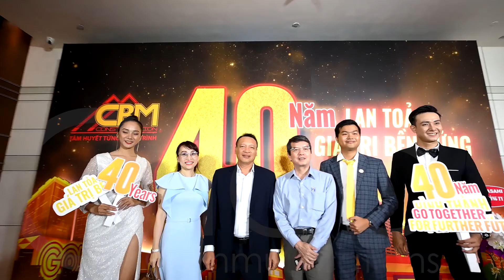CBM 40th Anniversary Celebration | CHOO Communications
Ngày 10 tháng 07 năm 2020 vừa qua, CBM đã tổ chức “Lễ kỷ niệm 40 năm hình thành và phát triển” tại khách sạn Nikko Sài Gòn với những giây phút xúc động và ý nghĩa. Hãy cùng CHOO nhìn lại một số hình ảnh đáng nhớ trong sự kiện này nhé!

Client: Công ty Cổ phần Xây lắp và Vật tư Xây dựng (CBM)
Agency: CHOO Communications
CHOO Communications - Integrated Marketing Communication
Event/Activation
Creative Production

We are Vietnamese Fighter Agency
We do Guerilla Marketing
We are flexible in our ways and operation
We may be as powerful as big one
"A little difference is difference" is what we talk
We always work for the effectiveness not for
the political correctness
We are creative @ work to serve our clients
We do like the real ownership with our clients
We promote soft and nice service to
our clients
Our rich experience on developing new
brand to powerful brand, in Drink & Nutrition category, also Fashion and Luxury goods.